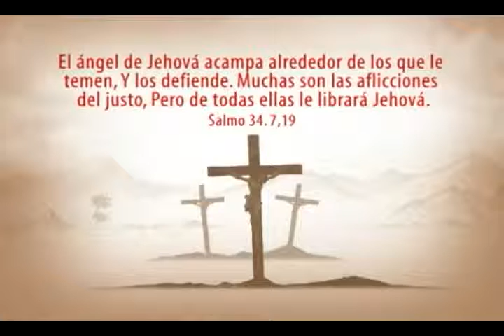Semana Santa 2013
La pagina de los Tenarenses con sensibilidad y apego a los mejores intereses de la mayoría.